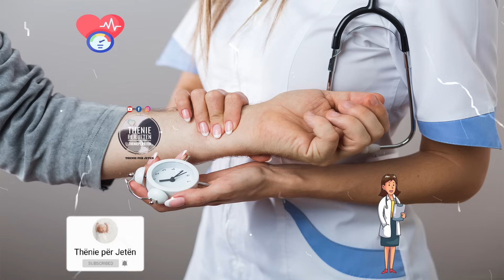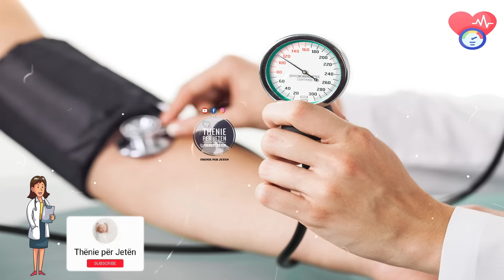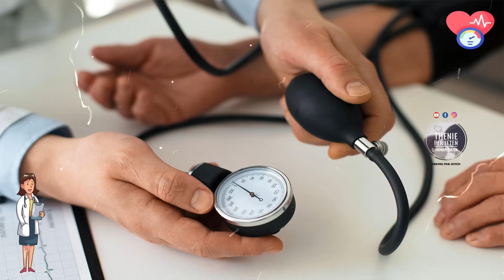Mjeku jep urdhër: Mos i fusni në gojë këto ushqime që të mos vuani nga Hipertensioni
Për ata që e kanë atë, një dietë e shëndetshme është thelbësore për të mbajtur nën kontroll presionin e larte dhe për ta ulur atë. Sa më shumë kripë të hamë, aq më i lartë është tensioni. Pirja e shumë pijeve me sheqer mund të rrisë tensionin. Produktet e bëra nga mielli i bardhë – si buka e bardhë, makaronat dhe brumi i picës – shpërbëhen me shpejtësi në sheqerna të thjeshta në trup dhe teprica mund të çojë në shtim në peshë dhe rritje të tensionit.

For those who have it, a healthy diet is essential to keeping high blood pressure under control and lowering it. The more salt we eat, the higher the blood pressure. Drinking too many sugary drinks can increase blood pressure. Products made from white flour – such as white bread, pasta and pizza dough – break down quickly into simple sugars in the body, and excess can lead to weight gain and increased blood pressure.